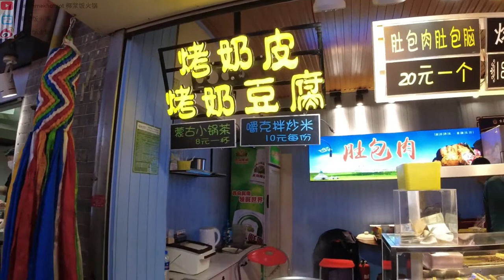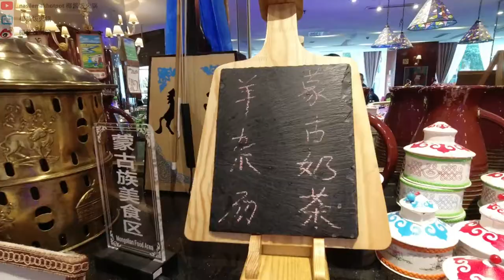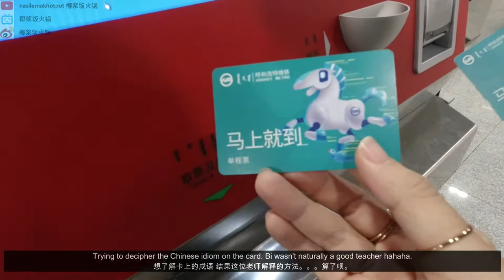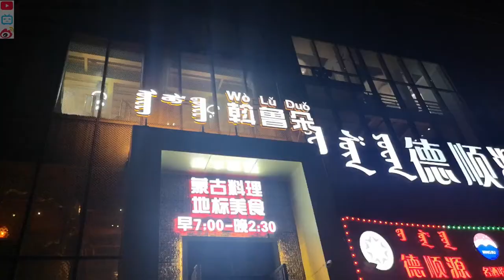【Vlog 2021】TRAVEL IN INNER MONGOLIA | 2D1N IN HOHHOT